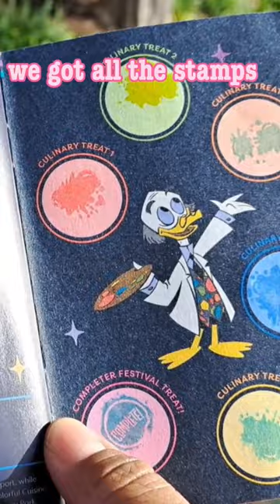Epcot Festival of The Arts Wonderful Walk of Colorful Cuisine